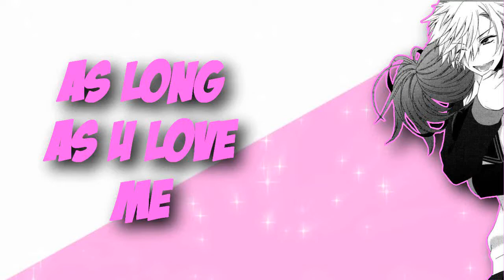//As Long As You Love Me// My part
Here's another part for feeling the beat mep.
This time I used brothers Conflict.
And now I think that this is the WORST video I've ever made.

*Song* Pop Danthology 2012
*Anime* Brothers Conflict
*Characters Used* Tsubaki, Ema, Azusa